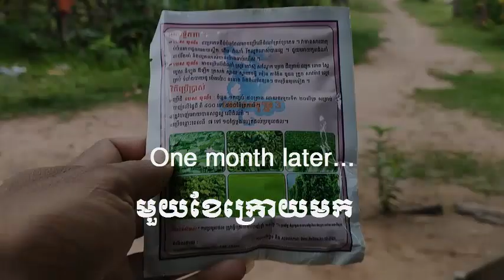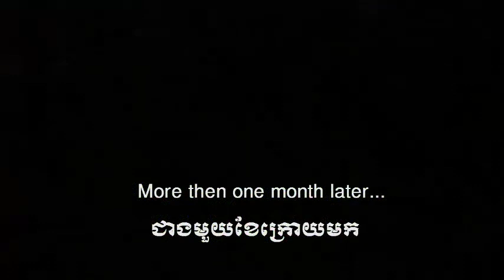Plant the crop to eat at home, តោះរៀនដាំដំណាំទុកគ្រាន់បរិភោគនៅផ្ទះ, Part02, End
Free time during the COVID-19, try to planting the crop at home to make food and vegetables
in family. This is my action building the tree for kind of long beans fruits (I don't know the name
of this beans) but here I have been crop some types of vegetables seed.

to help me to reach 1M sub